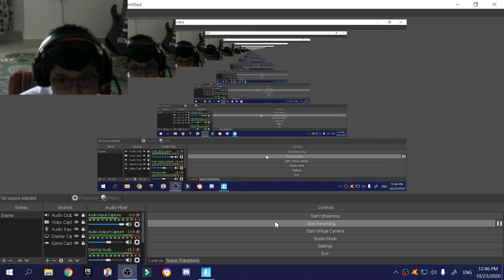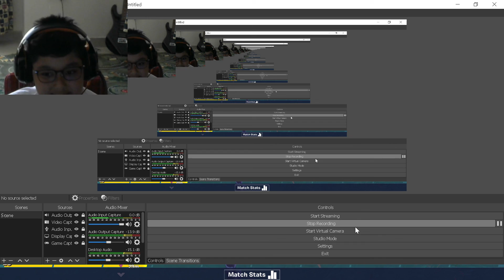new fortnite halloween update and all mythic items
pls like and sub for more vids like this pls and suport me bye buying  me fortnite items skins thanks